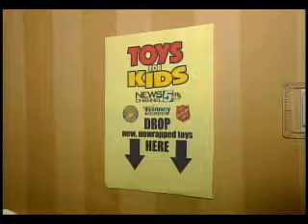Toy Drive '07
The holidays are here, and there's a lot to do. Lights to string up. The tree to decorate. And all those presents on the shopping list.

Please remember to add another item to that list.. .a smile on the face of a child on Christmas morning.